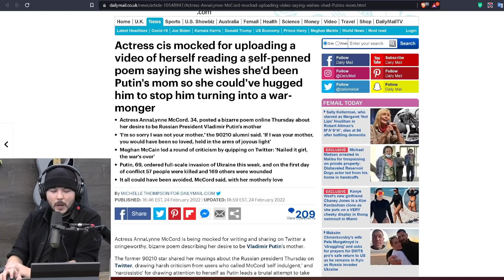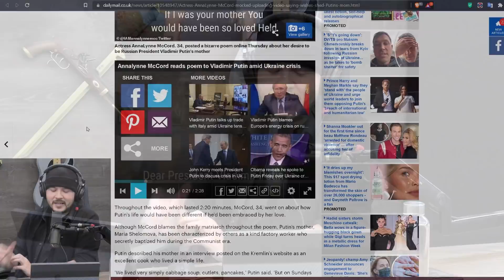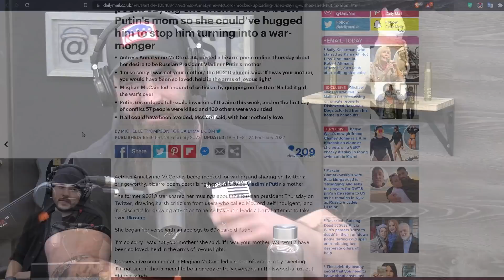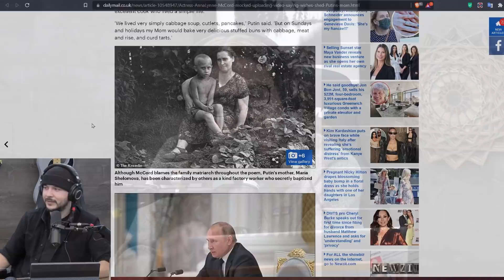Actress Reads CREEPY Poem About How She Wishes She Were Putin's MOTHER, Hollywood Is INSANE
Guest: Ian Smith
@IanSmithFitness (Twitter, Instagram)